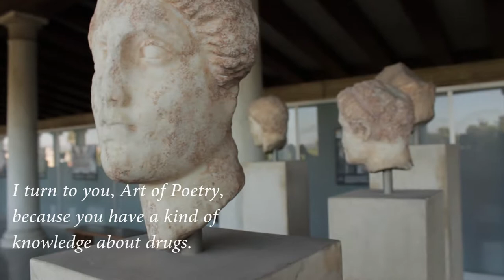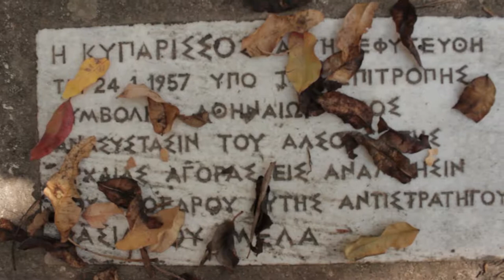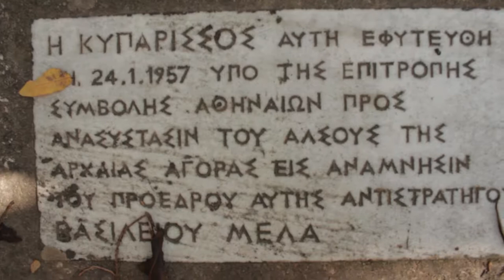PomeGRanate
In this short film we want to convey the ideas of Birth, Destruction, Rebirth through the inscribed deconstruction of past materiality. The aim of our audiovisual artwork is to capture the intertemporal trajectory of life. Along with the images  and sounds of deconstruction we expand the idea of death and re-birth by the verses of Kavafis’ poem. His verses concerning the effect of time on his body and soul along with the consequent futility, become the medium of depicting the feeling of rotting as time passes by.